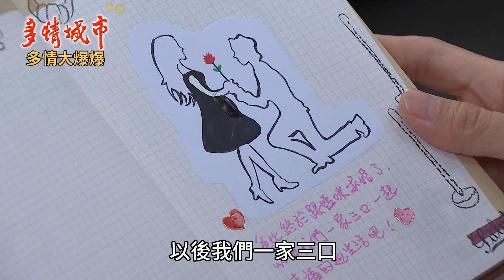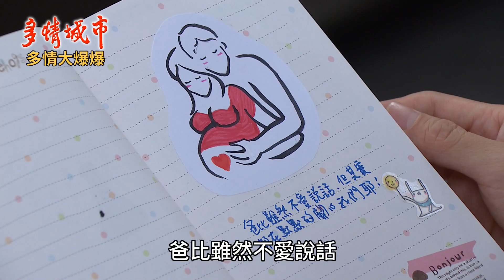《多情大爆爆》多情城市 EP271 萌寶寶助攻 章純好有愛？